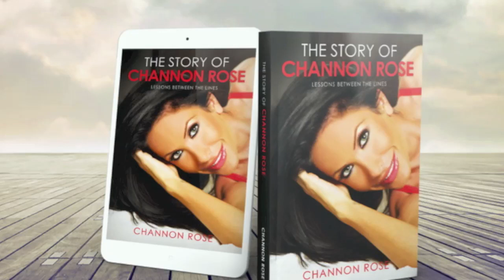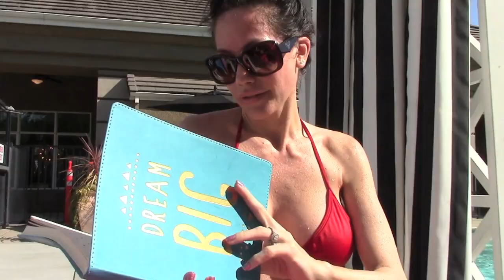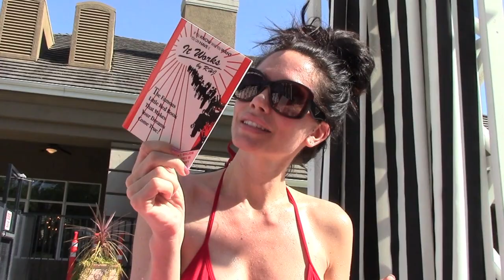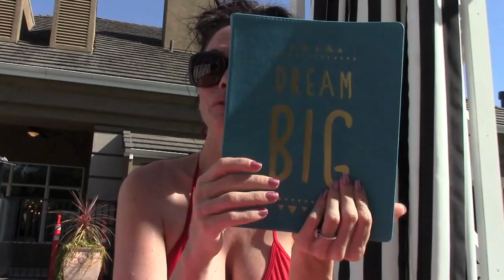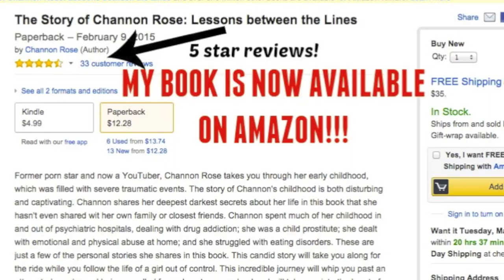LIFE IS SO GOOD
Life is so good. Come along with us for the weekend.

♡ SOCIAL MEDIA ♡